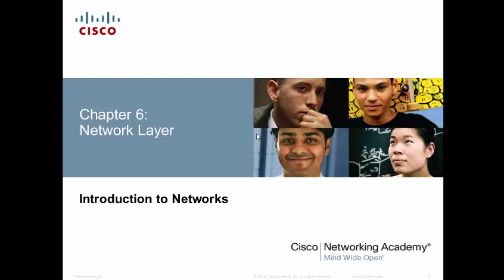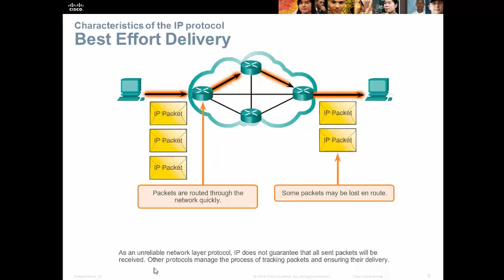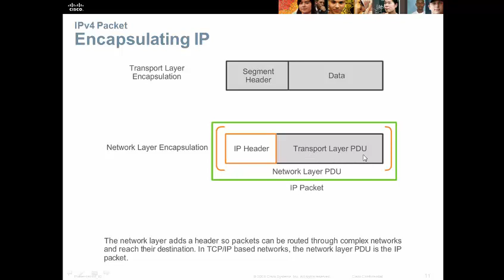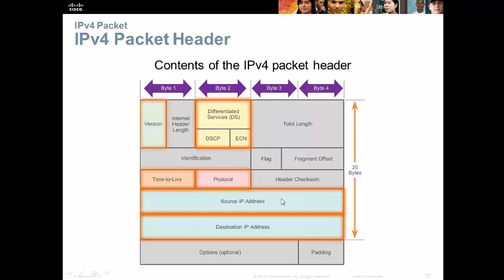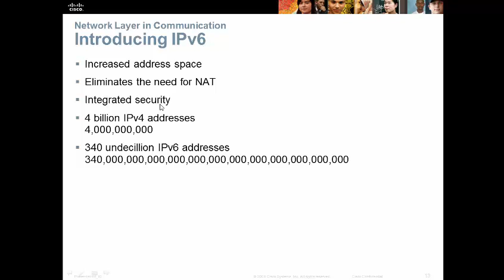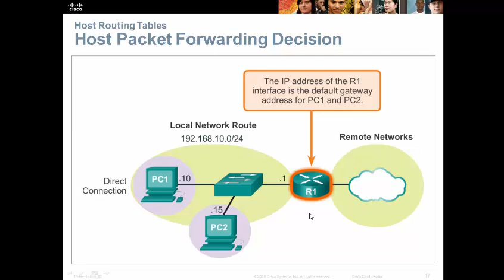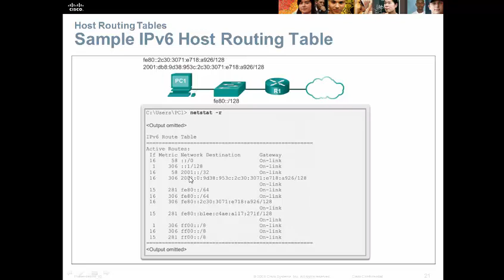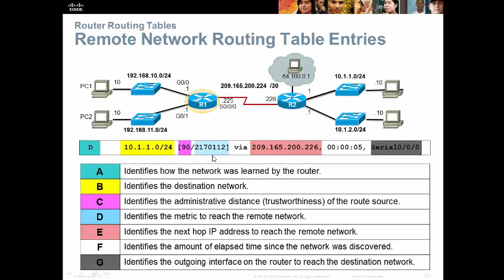Internet Layer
Internet Layer Protocols (IP)